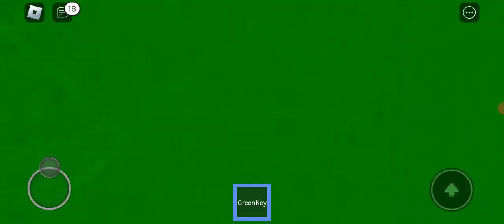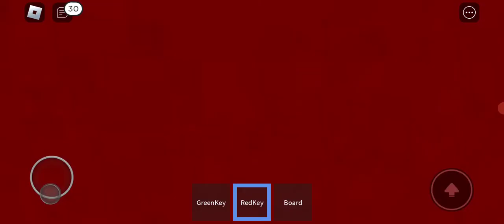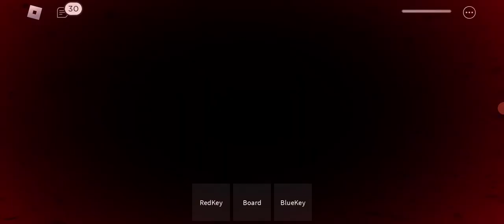my cheese game 421